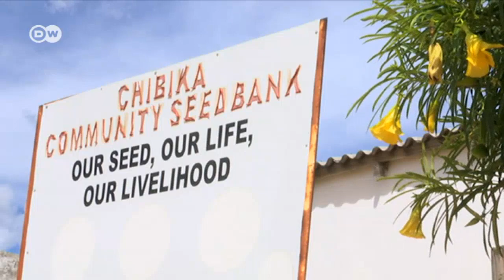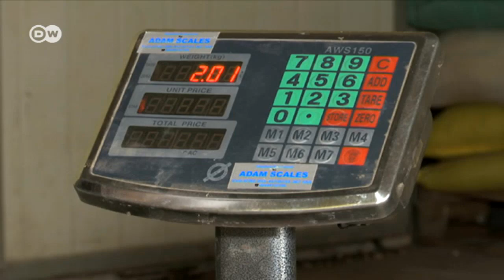Zimbabwean seed banks for food security | DW English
Zimbabwean farmers' dependence on maize is a threat to the country's food security in a warming world. One group is trying to promote hardy indigenous grains suited to dry conditions as a solution.